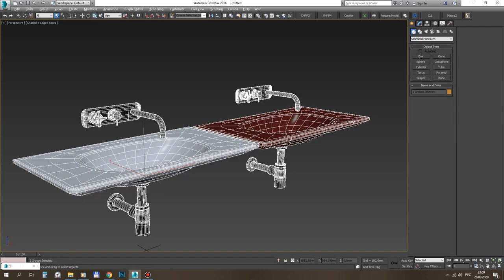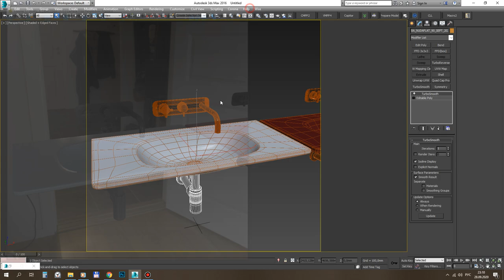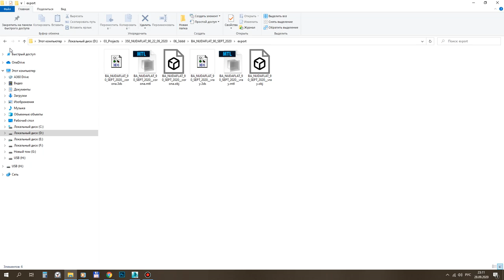Ceramica Flaminia NUDAFLAT 90. 3ds max. Corona/Vray. 3ddd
1. Ceramica Flaminia NUDAFLAT 90 Раковина. Умывальник.
Коллекция: Nuda
Type: Раковина
Дизайнеры: Ludovica+Roberto Palomba
Год производства: 2020
код продукта: ND90L

HUGÒ - HUG82 By GEDA Смеситель. Кран
Коллекция: Hugò
Дизайнеры: Stefano Macchion
Год производства: 2019
код продукта: HUG82

Name: BA_NUDAFLAT_90_SEPT_2020
Version: 2013
Units: Millimeters
Dimension: 1857.97 x 486.88 x 539.11
Polys: 21 924
XForm: Yes
Box Trick: Yes
Model Parts: 6
Render: Corona
Render: V-Ray
Formats: 3Ds Max 2013, OBJ, 3DS